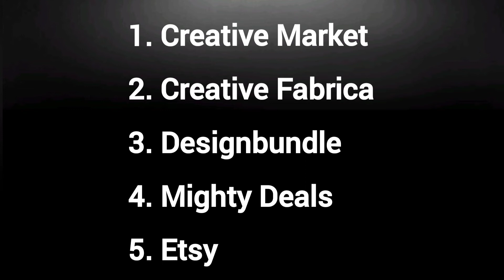চাচ্ছেন ব্যান্ডেল আকারে ডিজাইন সেল করতে ?